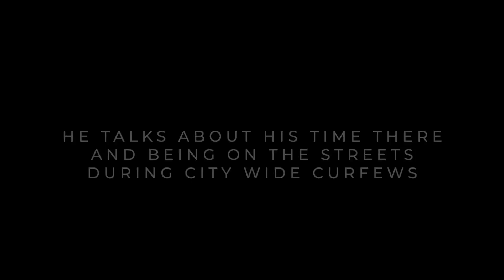Derrick Update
We caught up with Derrick after he returned from Detox. He talks about his time there, what it is like during the city wide curfew, and his hope for what's next.